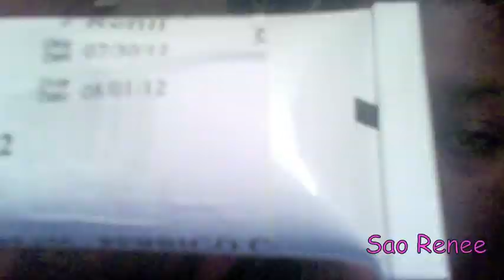Perfect Me-Hyperpigmentation.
I went to the Dermatologist -The Derm Group In West Orange, Nj-
I was prescribed two meds-
1.Hydroquinone 4% with sunscreen
2.Tretinoin 0.025% -retin a

I mixed both together and then apply to my whole face, morning and night. I wash my face with Neutrogena Naturals purifying Facial Cleaner, scrubbing with the Purifying pore scrub. Both are all natural, leaving no residue. I usually used St Ives Moisturizer